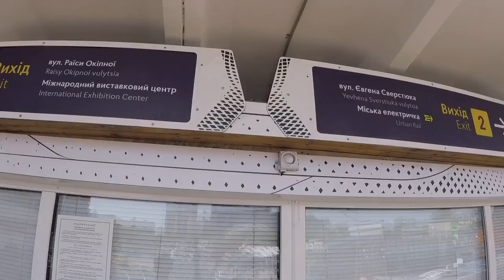Левобережная - Открытие станции метро - 05.05.17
Весь контент используемый в этом видео, является собственностью канала InsonStudio